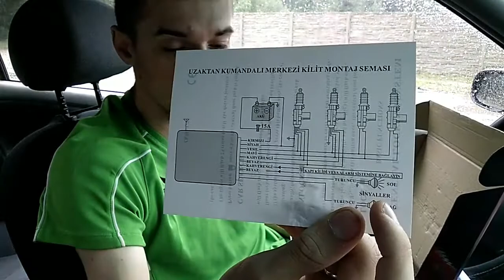Огляд посилки з Аллегро. Центральний замок, парктронік на 6 датчиків.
Огляд посилки з Аллегро.